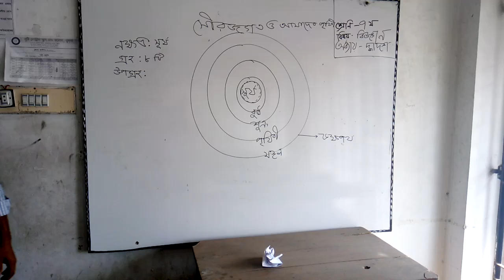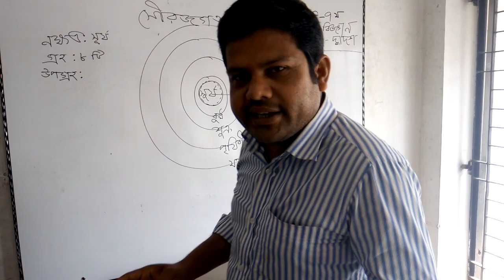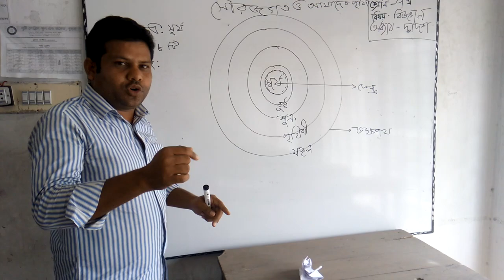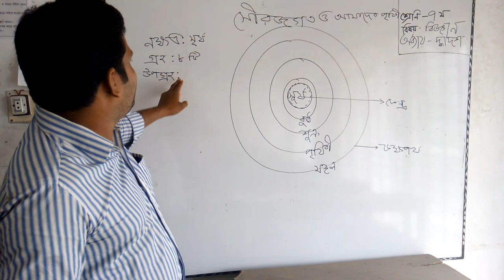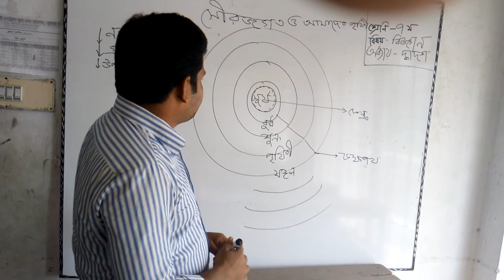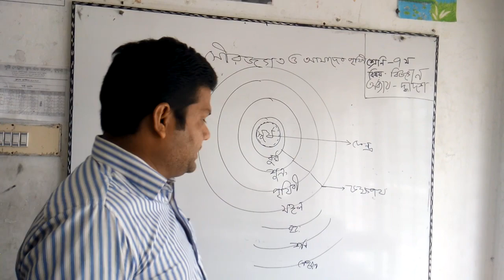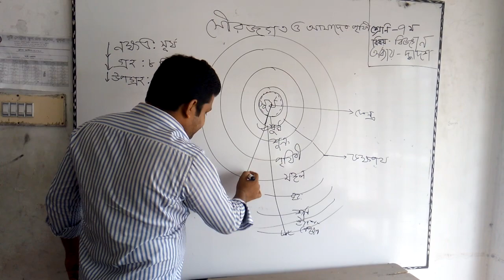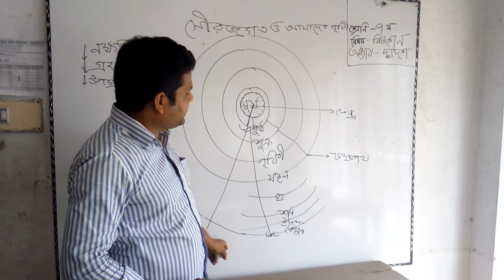Md Jewel Rana, class seven,chapter:12